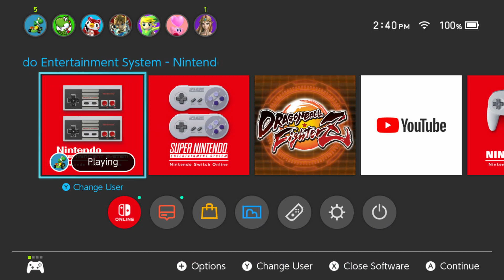The True Final Test of The Hero! (Zelda II The Adventure of Link Finale!!!)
Noah makes his way through the great palace and fights the mother of all birds, The thunder bird, Finally the final boss to get the triforce of courage is gonna go down! OR IS IT REALLY THE FINAL BOSS?!?!?!